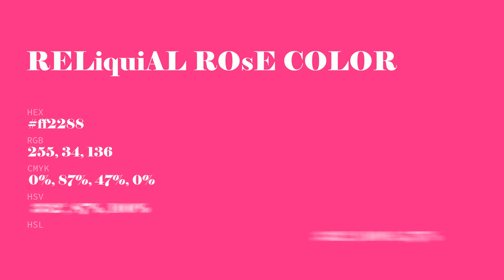Reliquial Rose color ff2288 hex Cool Red color ff2288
What color is Reliquial Rose ? ff2288 hex, Cool Red color ff2288

Hex ff2288 Color Code is also known as Reliquial Rose color